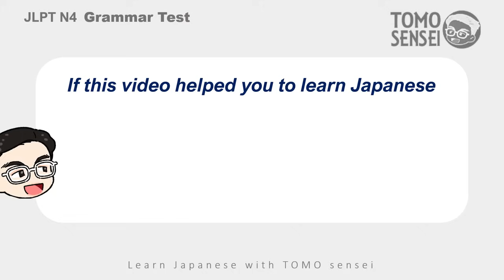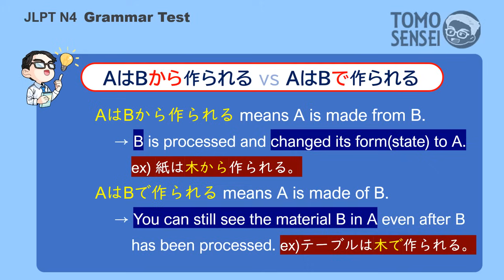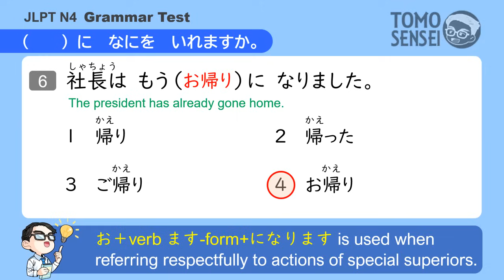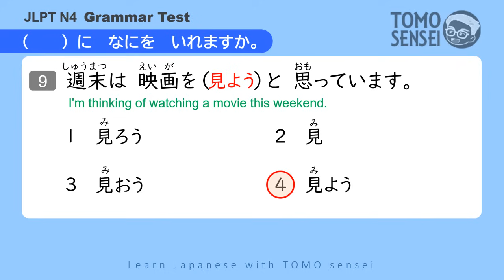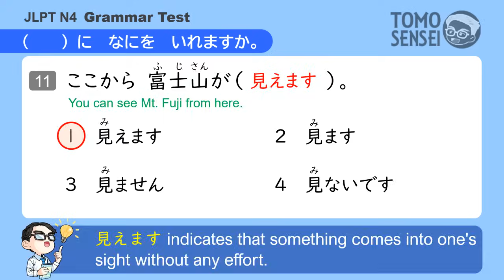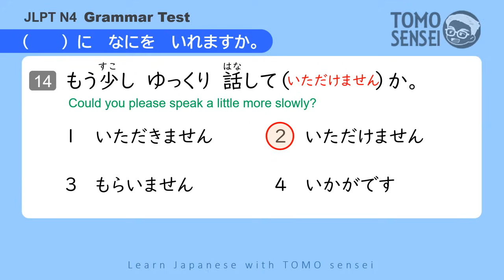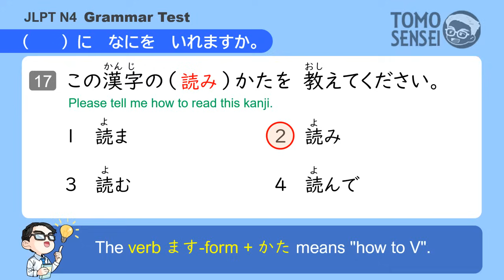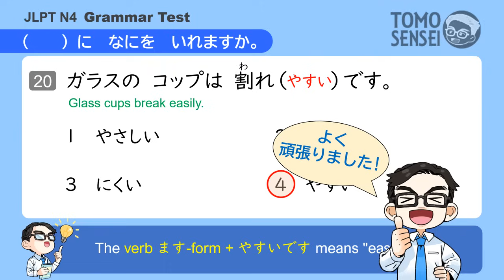JLPT N4 GRAMMAR TEST with Answers and Guide #02 - Learn Japanese Grammar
JLPT N4 GRAMMAR TEST with Answers and Guide #03 - Learn Japanese Grammar

Let's try this [JLPT N4 Grammar Sample Test] before you take JLPT for your practice! This sample test(mock test) will help you to understand the format of the GRAMMAR part of JLPT N4.

I would be happy to know that this video helped you learning Japanese from your COMMENTS💬 too.